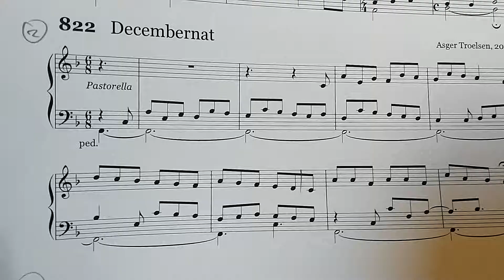822 Decembernat (salmeforspil)